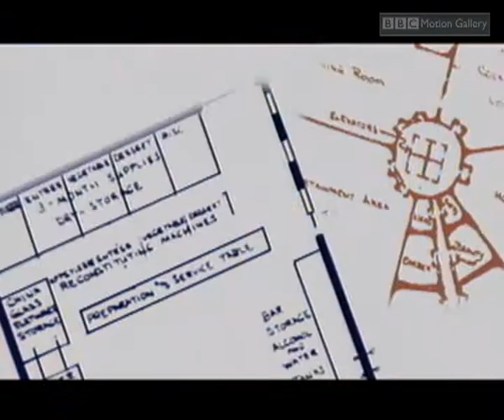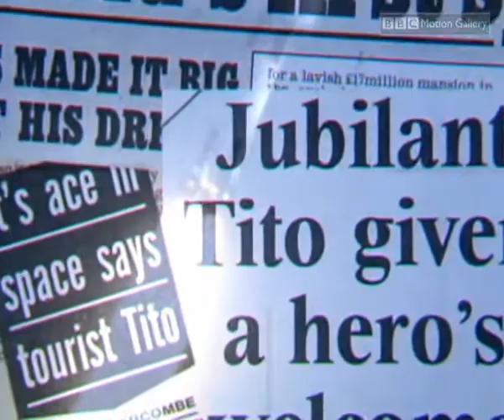Part 3 The Universe through a Telescope - Explorations | Storyteller Media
Explorations this time tells the story of our place in space.
Our desire to explore space began with our eyes.  The more we saw, the more it fired our ambitions.

Experimenting with lenses in his native Florence, Italian Galileo Galilei developed a powerful telescope.  Suddenly, planets like Jupiter and its moons, 400 million miles away were at our fingertips  We discovered the universe was greater than wed ever imagined.  Our sense of place in the cosmos changed forever as telescopes exposed the universes most amazing secrets.  Now, with the space telescope Hubble we can see almost 200 trillion times further than Galileos first telescope.  And that has made us ask new questions.